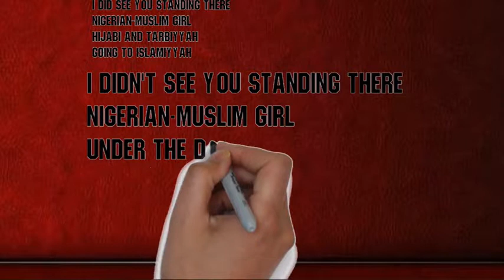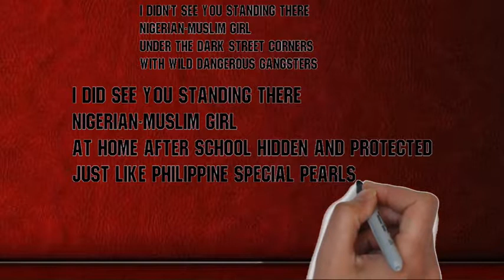Nigeria Muslim Girl - Maryam Salman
Video from M BABA